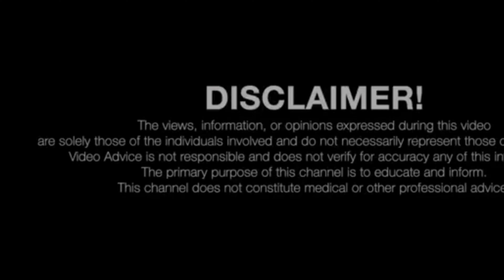(ep.13) The Path of the BREATHARIAN, is it possible to live without eating?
A journey from a miserable life to living in abundance by Elitom El-Amin

From being born in a dark place with ignorance and lack all-round and living a lifestyle that’s been programmed to stay in lack. He chose to bring light In life. Be choosing the path of breatharian.

It’s been 20years since he's on this path now. In this video, you'll see how he transformed his life and now is an inspiration to so many people globally.

How he ditched consumerism and chose a path of minimalism.

This video is about the life work and sharing of Breatharian Elitom El - Amin. Where he is sharing in a nutshell how to gradually chose a holistic lifestyle of breatharian.

How to gradually give up food and your dependency on food as a major source of energy and how to take energy from various other sources, how to tap into your unconscious mind, how to be disciplined, how to stay motivated and move towards your path of freedom, how to manifest your goals and dreams, how to spend time doing things you love. How our body mind and spirit are all connected with each other.

He also talks about how people get caught up in routine and how to break free from it. What’s a breatharian? Can you truly live upon sunlight, air, and other sources of energy? What role does meditation play in your life? How much to meditate? What type of meditation to be chosen.

 This video also shares about the science of manifestation, the law of attraction, energy exchange, sending vibration to the universe, how to get aligned with universal energy. How to stay on your path.

How Breatharian is a lifestyle. How one should move towards dieting and fasting, various forms of fasting, juice fast, fruit fast, intermittent fast, and how one should exercise in order to stay healthy and energetic.

Why one should not keep deadline on their goals and instead just keep moving forward with fun and happiness, move forward towards adopting the new way and allow your body to become habitual to a new lifestyle.

You can get rid of all the stress and worries, be free from disease, live more energetically, live a purposeful life, have more time for self, do things that you love to do, and become what you want to become.